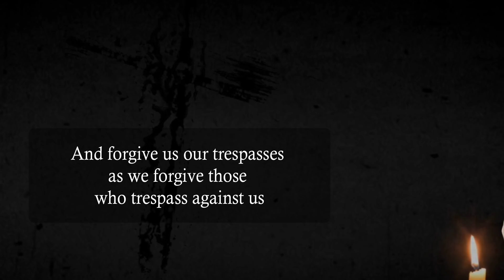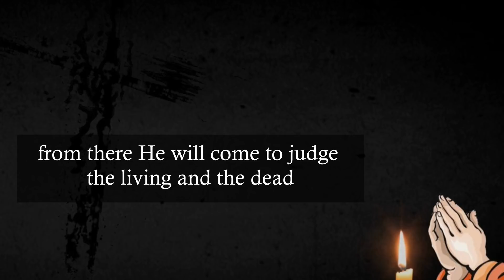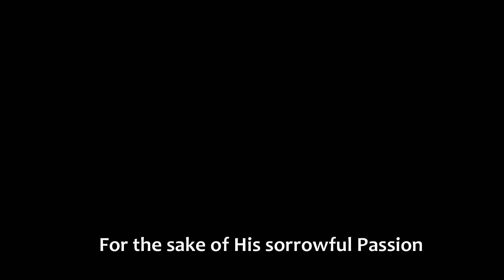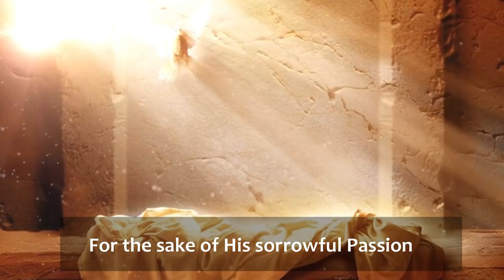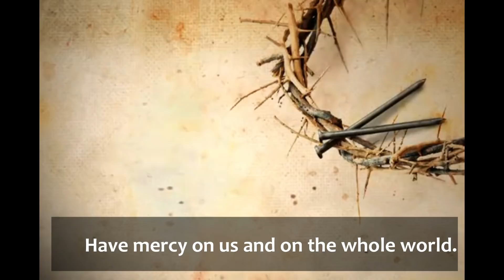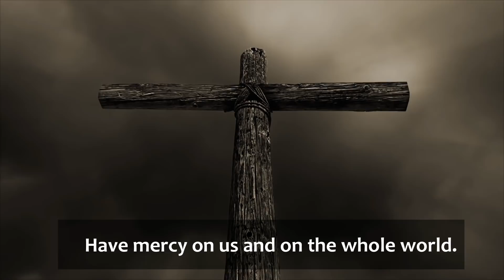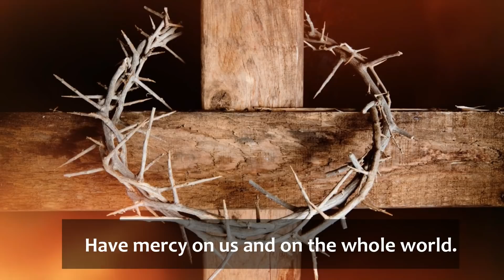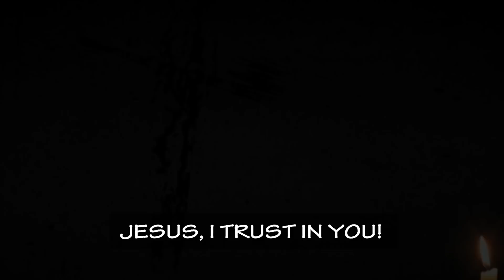Father Seka - Divine Mercy Chaplet [Official Lyric Video]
Divine Mercy of Hope for a long lasting Solution of the Cameroon Anglophone Crisis.

A new, melodious and prayerful music of the Chaplet by Fr. Fabrice Seka  (Diocese of Kumbo, Cameroon).

Courtesy of Rev. Fr. Andrew Ngah - Divine Mercy Mountain - Njema, Nkambe (Diocese of Kumbo, Cameroon).
Acknowledgements:
Directed by: Nucleus Technologies
Sound Record: Lex Records
Sound Engineer: Alexandre Djoulo
Female Artist 1: Nya Bernadette
Female Artist 2: Bikoe Bi Nna Pierre Carole
Male Artist 2: Nkweauseh Reginald Longfor
Share the video as wide as possible!

Type Amen or a short prayer from your heart for God's mercy to heal our Land!